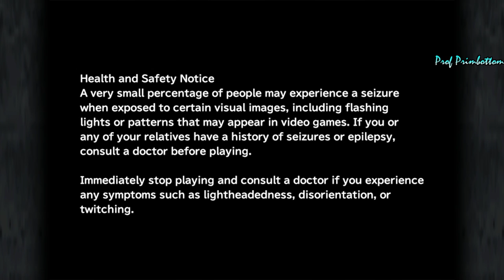Almost an Hour of Final Fantasy IX on Nintendo Switch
Looks almost as good as it does on PS4. If you Want FFIX on the go or if you've never played it before, it is without a doubt worth the price.